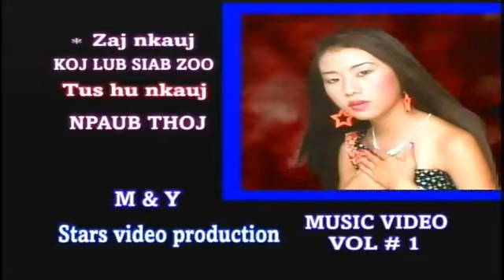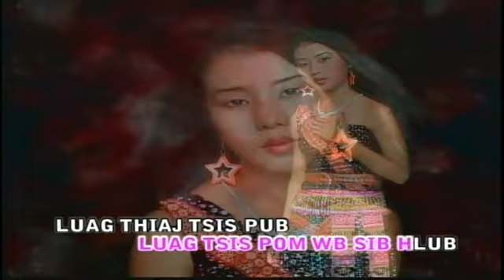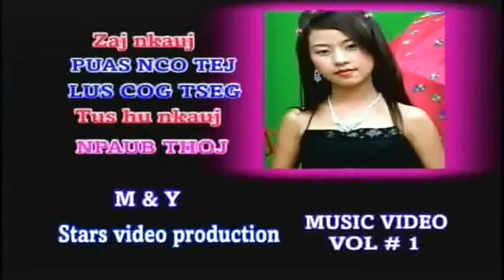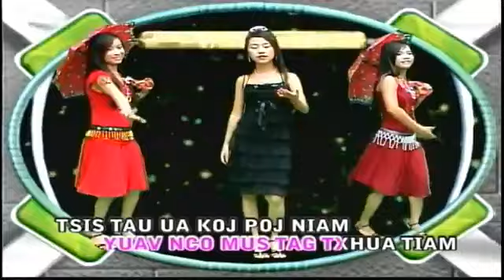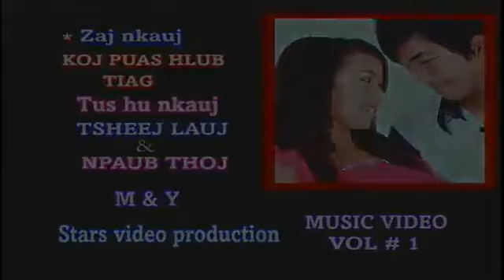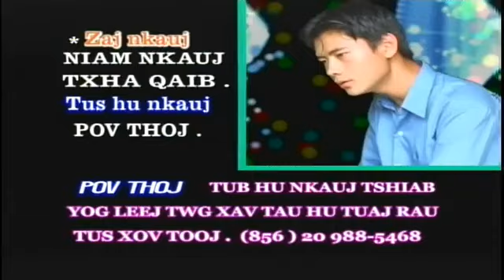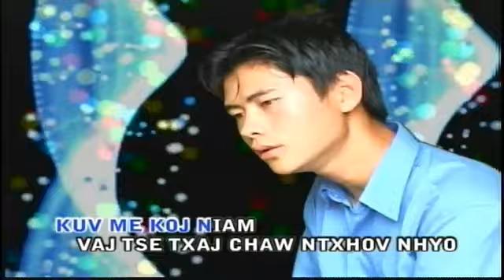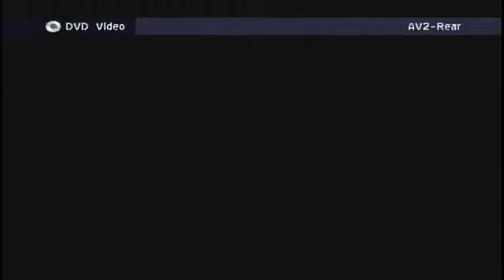Npaub Thoj Music Video Vol 1